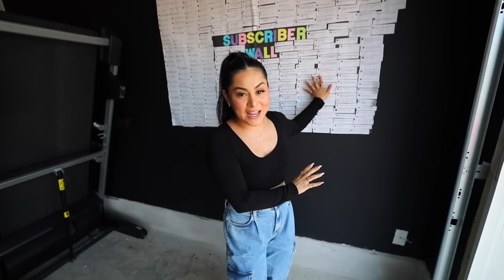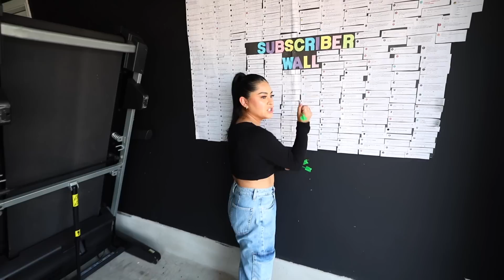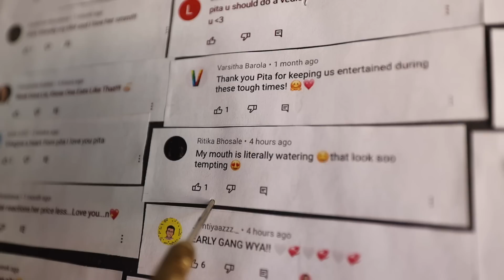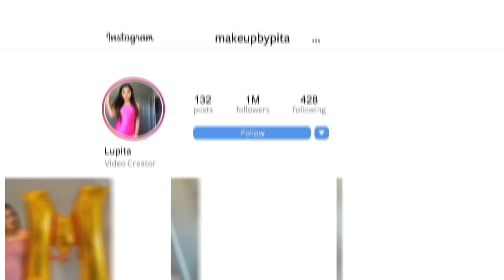Eating The Worlds SPICIEST Burger **bad idea**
Eating The Worlds SPICIEST Burger **bad idea** I ate the world's spiciest burger, and I challenged myself to eat an entire burger. It was brutal!

 LET’S BECOME FRIENDS!!

Makeupbypita
1779 Wells Branch Pkwy